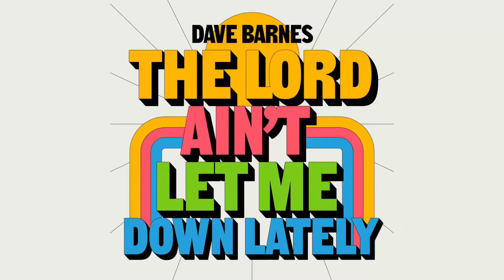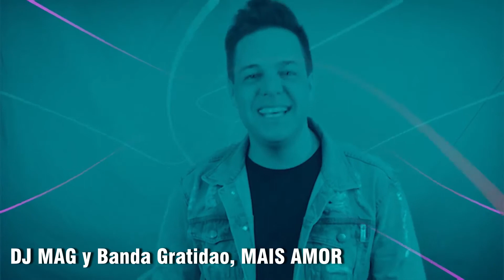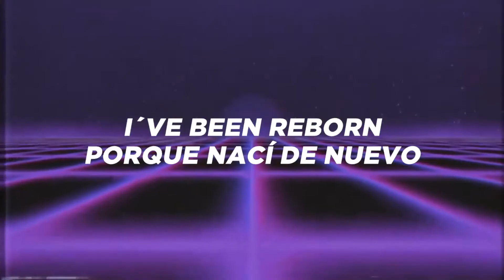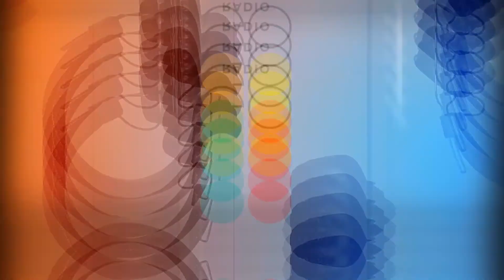Ranking Go! Los mas escuchados de GoRadio #2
RankingGo con Diego Romero, todos lo miercoles a las 20:00 hs por GOTV y a través de youtube

hacé click en la opción de RANKING GO, disfrutá del top 20 y votá por tus canciones favoritas!
Y todos los sábados, escuchá la lista actualizada de los más votados en Ranking GO con Diego Romero de 16:00 a 18:00 horas por la 92.3 GO Radio y mira el top 20 a través de Youtube y GOTV en nuestra website
o en la 92.3 FM

Movete a más con las canciones que suben y bajan!